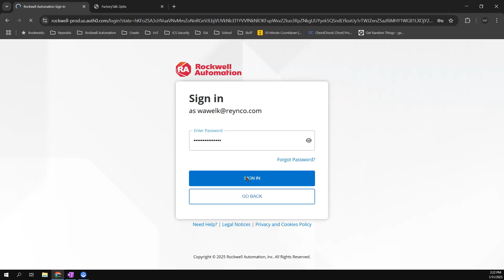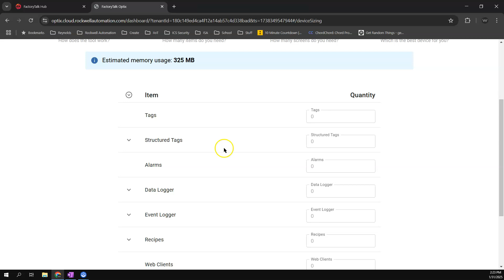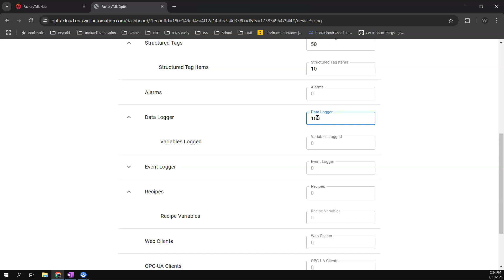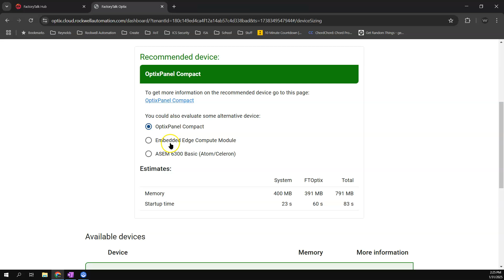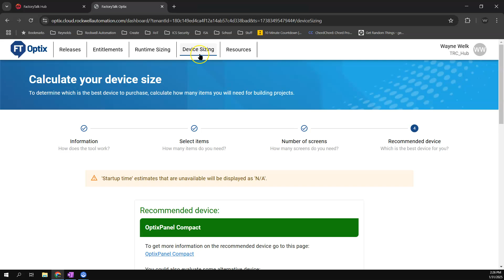Optix Device Sizing Tool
This video provides a brief look at the FactoryTalk Optix Device Sizing tool.

The FactoryTalk Optix Device Sizing Tool assists users in selecting the right hardware for their application by evaluating factors such as CPU usage, memory requirements, graphics processing, and connected devices. It helps ensure optimal performance by recommending appropriate Rockwell Automation industrial PCs, Panel PCs, or third-party hardware that can efficiently run FactoryTalk Optix applications. This tool simplifies hardware selection, reducing the risk of performance bottlenecks.